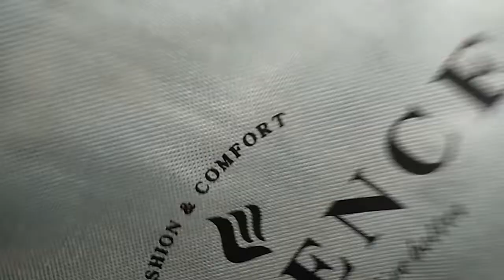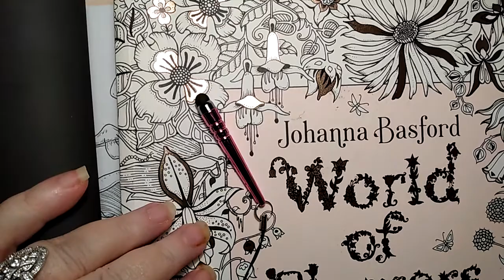THE WINNER OF MY CONTEST IS...AND IF YOU ARE ENTERED AT COLOR MY WORLD, BE SURE TO WATCH SUNDAY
Make sure to watch Lori at Color My World on Sunday!  It's the final drawing!

THIS CHANNEL AND ITS CONTENT ARE FOR PEOPLE OVER THE AGE OF 18!!